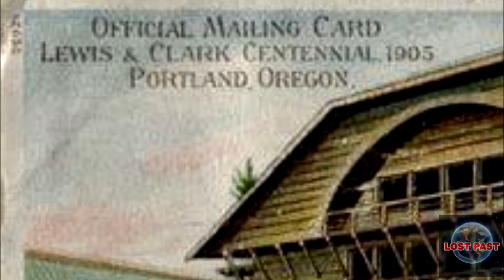LARGEST LOGGED LOOT IN HISTORY MADE OF GIANT TREES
THE LARGEST LOGGED LOOT IN HISTORY MADE OF GIANT TREES
The house was built in 1905 and burned down in 1964 in Oregon, a state in the northwestern United States, near the border with Canada. At the beginning of the 20th century, North America still had enough giant trees that had stood in this world for hundreds of years.
The majestic structure appeared thanks to chance; in 1905, the city of Portland decided to hold a world exhibition - fair.
Since Oregon is a forest state, they decided to build the largest log house in the world. The so-called Forestry Building turned out to be 22 meters high, 63 meters long and 31 meters wide. They spent 30 thousand dollars on construction (taking into account inflation, this is almost a million bucks by today's standards). Huge trees were searched all over the region. Found, cut down, built. The longest log used was 16 meters long and almost 2 meters in diameter.
The exhibition was a great success and was visited by 1.6 million people. And then it turned out that no one needed the Forestry building. The log house was impressive with its gigantic size, but it was problematic to operate. And when the onlookers left, the house was taken over by local authorities. For many years it simply stood idle and fell into disrepair. In the 20s of the 20th century, businessmen tried to buy the log house for wood from the local authorities, but could not agree on a price.
In the 50s, the building was repaired, but for some reason they did not change the ancient wiring. For which they paid: on August 17, 1964, the giant house majestically burned down. The flames reached to the sky, the ashes settled as “snow” for one and a half kilometers around. It was truly a surreal sight.
  Alas, this is how the history of the largest log house in the world ended ingloriously.